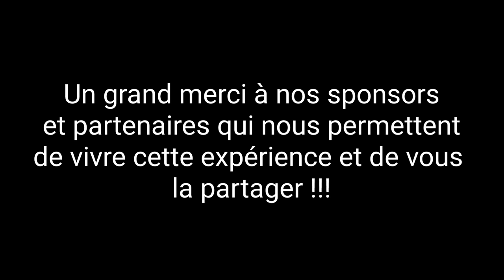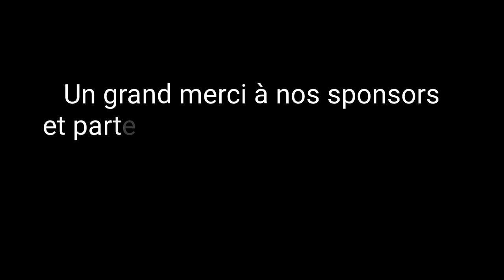Démontage du couscous merguez et on commence à découvrir le nouveau N54. Moteur EP 2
On va essayer de maintenir le rythme avec une vidéo par semaine, et aujourd'hui on rentre dans le vif du sujet.

Au programme c'est démontage de notre fameux "couscous merguez" pour faire un bilan de son état, et on ne vous cache rien!
Puis bien-sûr, on ne perd pas de temps à ouvrir le nouveau pour prendre la température mais surtout d'avancer pour cette intersaison.

On va essayer de faire évoluer au fur et à mesure le format des vidéos, donc n'hésitez pas à nous donner votre avis.

Merci à nos partenaires ✅💯✅ : Garages des Communes - BMW Neubauer Plaisir - Proglight - Drift Parts - Lav’op - AG Prestations Evenementielles - Les Saveurs du Portugal - Altesses Limousines - Entreprise Bovinelli